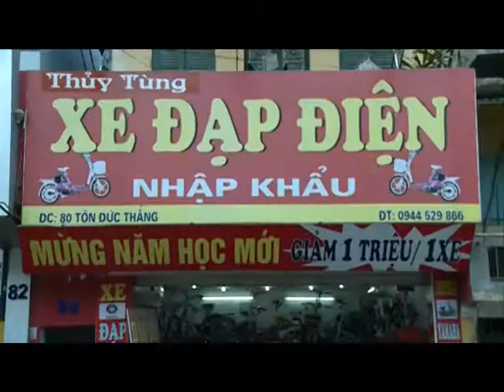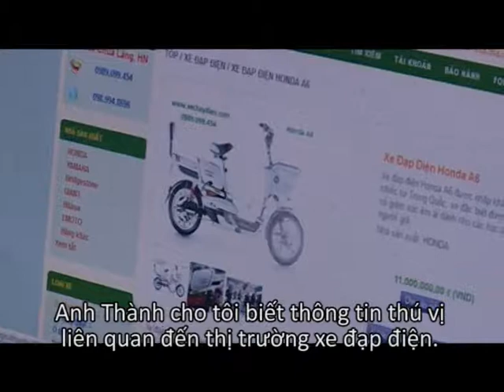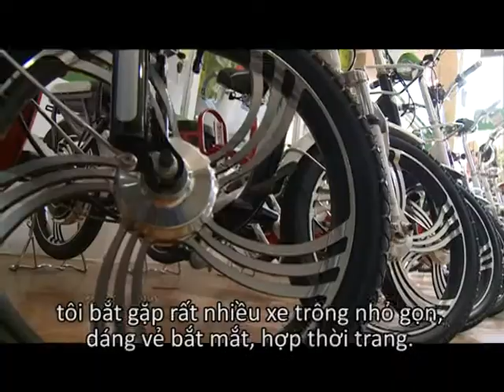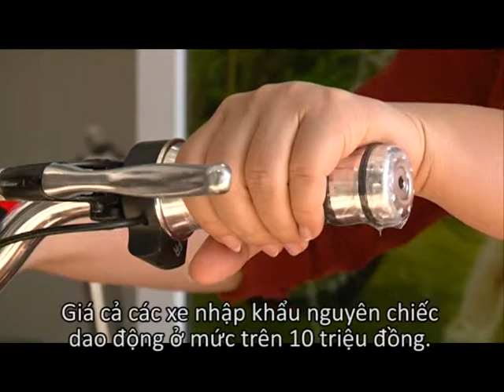Thi truong xe dap dien OK